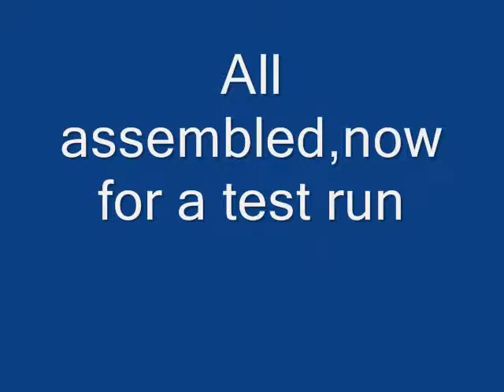pmr 3a PM research Model horizontal steam mill engine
This is a steam powered mill engine kit i machined and built.
Just a couple of photos,with a short video at the end to show its a runner.